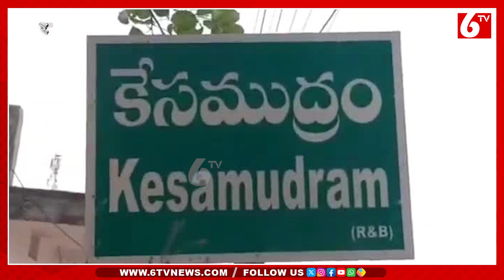Tummala Nageswara Rao Comments On BRS Partry | MLA Dance Video Viral | Satire Sittamma | 6TV Digital